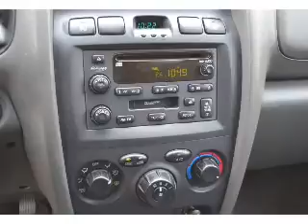2004 HYUNDAI SANTA FE - Lubbock Texas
Year: 2004
Make: HYUNDAI
Model: SANTA FE
Trim: 4 DR SUV
Engine: 2.7 liter (162) DOHC MPFI 24-valve 6 cylinder gas engine
Transmission: 4-SPEED A/T
Color: WHITE
Mileage: 176234
Address:
2401 S.Loop 289